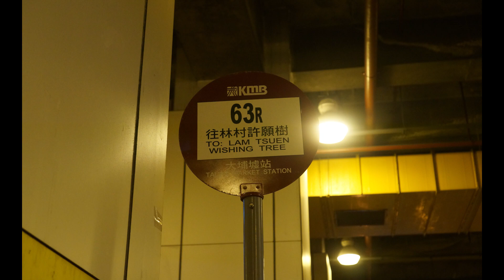[縮時片][2020年版本][大埔公路版本]KMB 63R大埔墟站→林村許願樹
*影片下方沒有車站及街道 ;There are no stations and streets below the film *
日期Date: 25/1/2020
上車時間Boarding Time: 15:32 p.m.
下車時間Alighting Time: 16:XX p.m.
拍攝路線:63R
車牌Reg.No.:VE 157
拍攝器材Filming Gear:Samsung Galaxy A70
拍攝倍速:x10.5
拍攝者:WH 1471
音樂:1.Bunny_Hop 2.OMFG - Hello